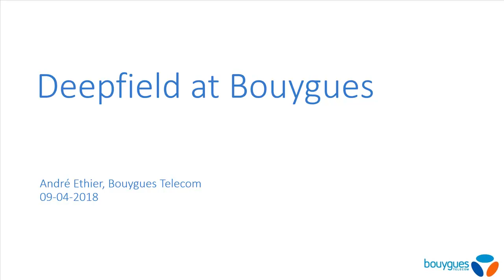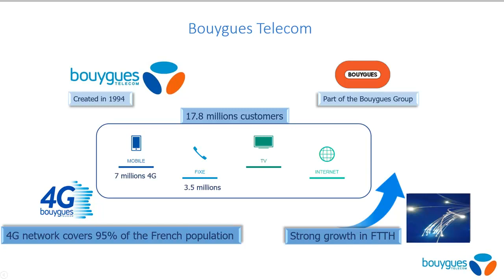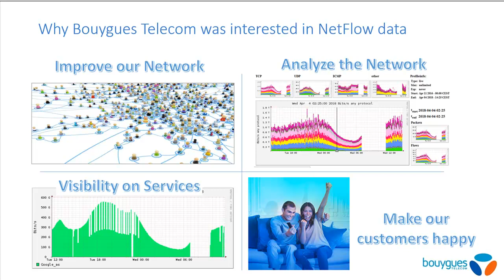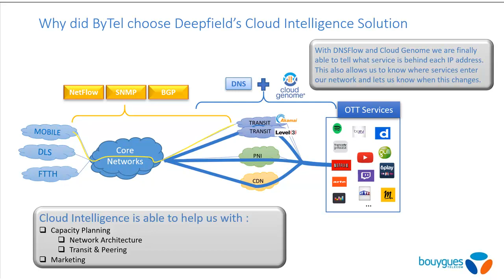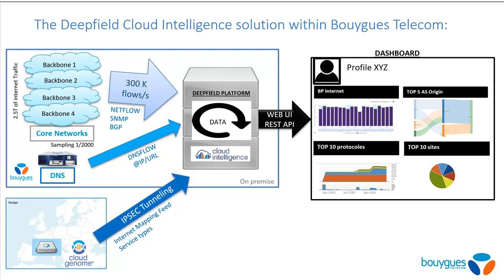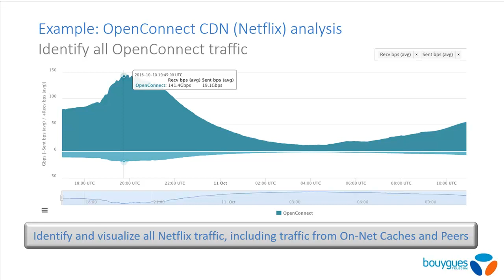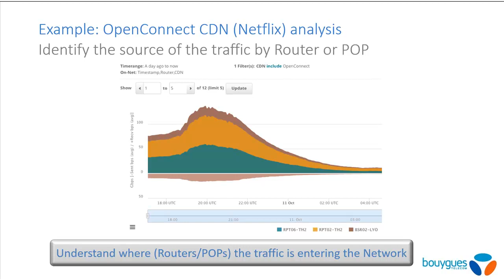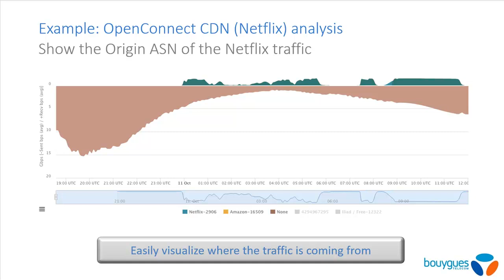Nokia Deepfield at Bouygues Telecom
Deepfield at Bouygues Telecom presentation at MPLS + SDN + NFV World 2018. Delivered by André Ethier, Network Performance Engineer - IP Network Engineering at Bouygues Telecom.